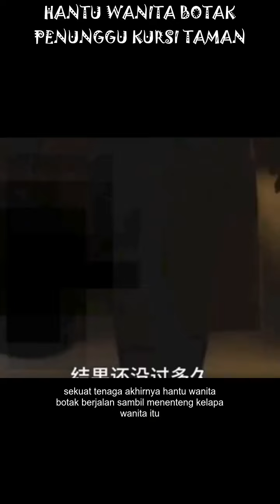HANTU WANITA BOTAK PENUNGGU KURSI TAMAN | ALUR CERITA FILM